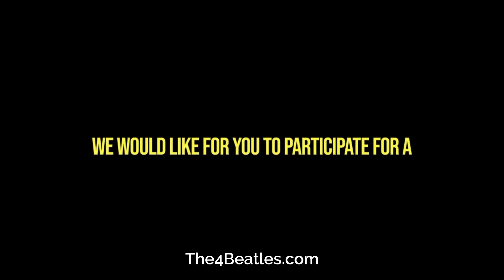"Think For Yourself": A Beatles Timeline Moment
Written by George Harrison, the Beatles began recording Think For Yourself on November 8th 1965. In the UK, the song was first released as an album track on the Rubber Soul LP on December 3rd 1965, then issued in the US three days later.

The song's lyrics advocate independent thinking, and reflect The Beatles' move towards more sophisticated concepts in their writing, at this stage of their career.

The track includes two bass guitar parts, one standard and one played through a fuzzbox. Performed by McCartney, this fuzz bass serves as a lead guitar line throughout the song, and marked the first time a bass guitar had been recorded using a fuzzbox device, as opposed to manipulating equipment to achieve a distorted sound. The group overdubbed their harmony vocals, during a lighthearted session that was also intended to provide material, for their 1965 fan-club Christmas disc.

Harrison recalled, that his intention of writing Think For Yourself, was to target narrow-minded thinking like the British government. Dylan's work inspired the Beatles, and particularly Harrison as a songwriter, to address more sophisticated concepts than the standard love song.

Since March that year, Harrison's outlook had been transformed by his and John Lennon's experiences, with the hallucinogenic drug LSD. Harrison had said, the drug had revealed to him the futility of the band's widespread fame.

Thank you for sharing this Beatles Timeline Moment about the song "Think For Yourself" written by George Harrison. It's fascinating to learn about the creative process and the inspiration behind the song.

The Beatles' exploration of more sophisticated concepts in their writing, as seen in "Think For Yourself," is indeed a notable aspect of their career. It's interesting to note Harrison's intention to target narrow-minded thinking through the song, influenced by his exposure to Bob Dylan's work and his own experiences with LSD.

I appreciate the invitation to participate in the Beatles discussion at The4Beatles.com. It sounds like a great platform to share thoughts, memories, and engage with other Beatles enthusiasts. I'm sure many fans would find it enjoyable and informative.

Thank you again for sharing this Beatles Timeline Moment, and I'll keep an eye out for future updates.